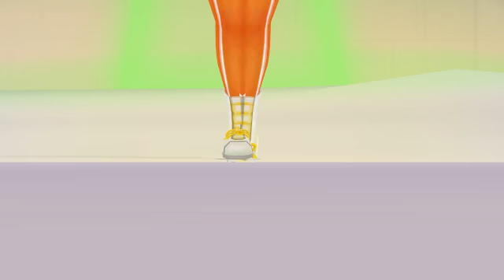MMD: Princess Daisy Viva Happy (Happy Holidays!!)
Merry Yule! Merry Christmas! Happy Hanukkah! And every other winter holiday out there!! :)

Got all my things here. (Camera ,mp3 and motion)